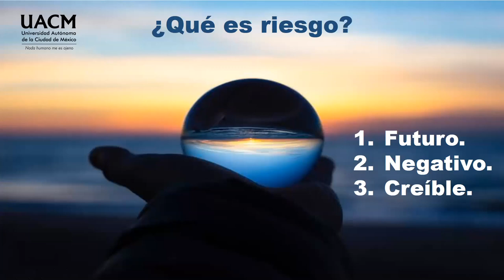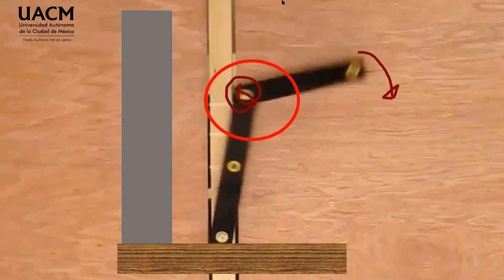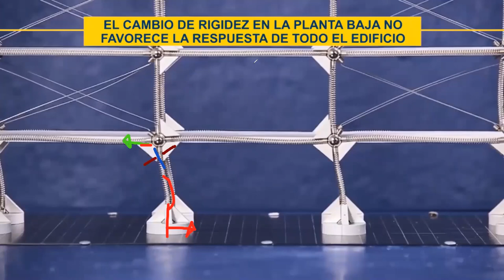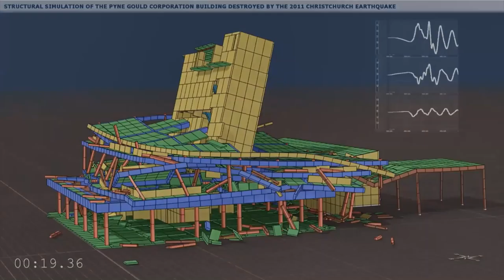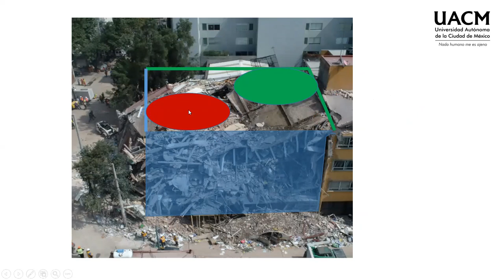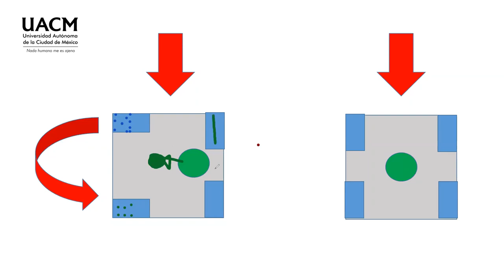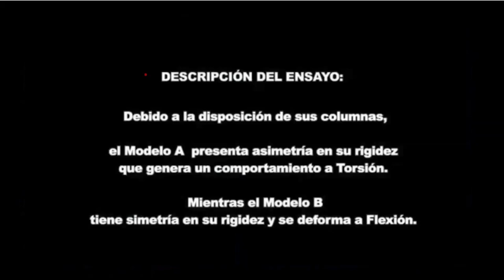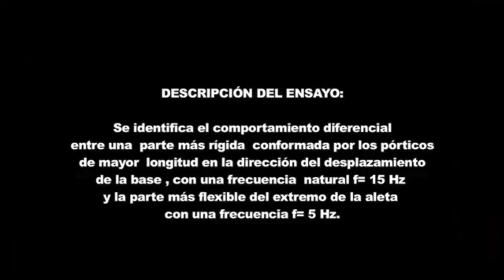05 Irregularidades verticales y en planta